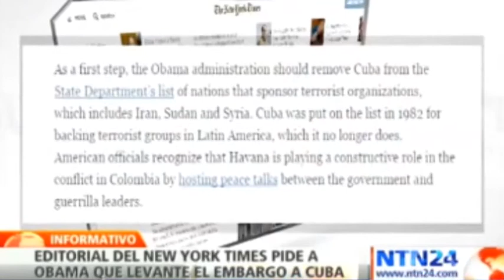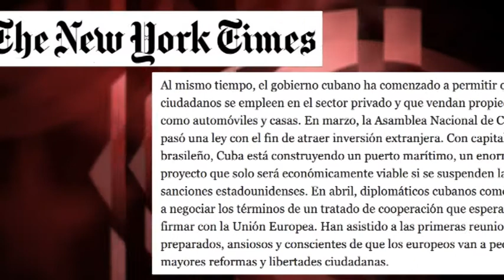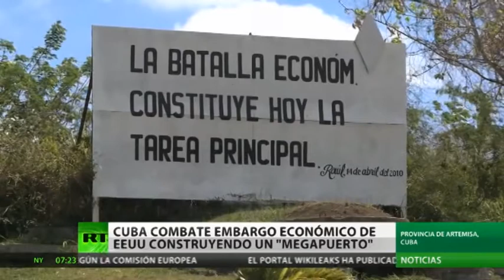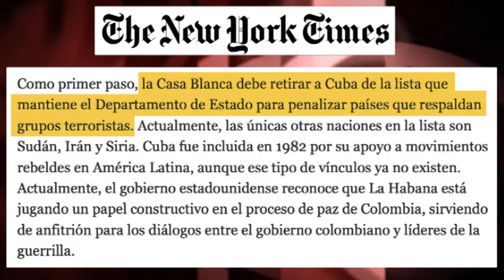Realpolitik cínica de The New York Times: levantar bloqueo a Cuba para impedir paso a Rusia y China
(+Italiano//Français/Português)

 Pragmatique et cynique realpolitik de The New York Times: lever le blocage de Cuba que pour empêcher le passage à la Russie et la Chine
Pragmática e cínica "realpolitik" do New York Times: levantar o bloqueio a Cuba só para impedir o caminho à Rússia e à China
Pragmatica e cinica realpolitik de The New York Times: togliere il blocco a Cuba solo per impedire il cammino a Russia e Cina

La noticia recorre los medios del mundo: un editorial de The New York Times –presentado en no pocas notas como “prestigioso” diario estadounidense- aconseja a Obama levantar el bloqueo a Cuba, que considera “insensato”. Pero las razones que argumenta el diario para acabar con esta política que somete a graves carencias a la población civil cubana distan mucho de ser “humanitarias”. Edición: Esther Jávega.